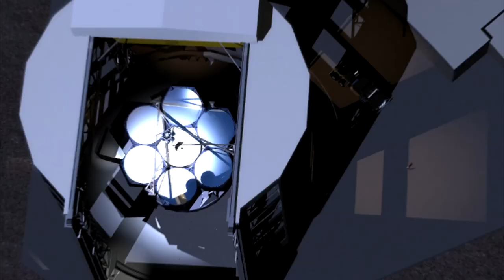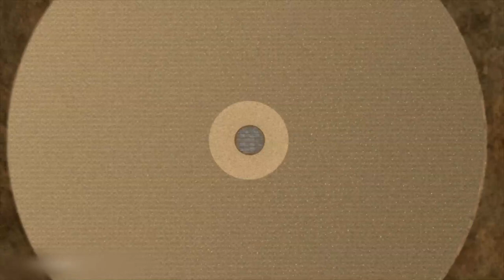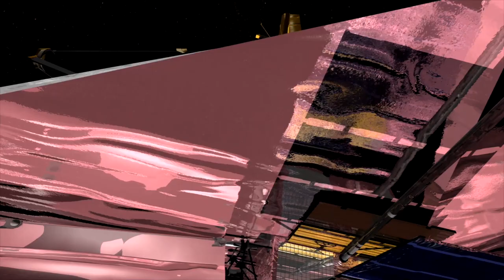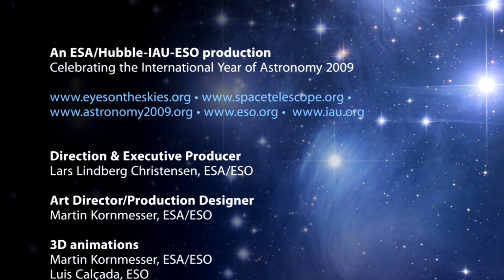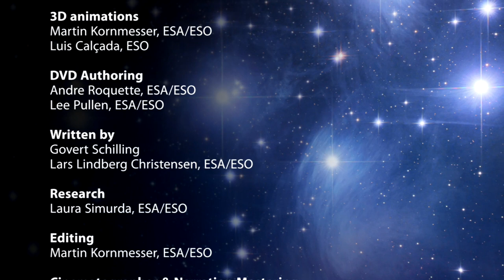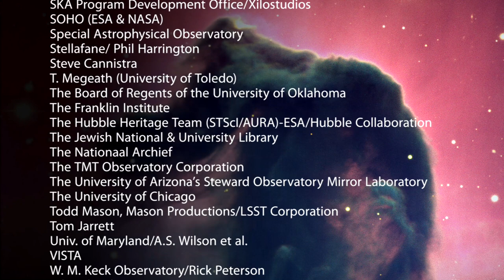Revealing Cosmic Wonders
... "Eyes On The Skies (Chapter 7): What's Next - Revealing Cosmic Wonders" - The International Astronomical Union's book and movie celebrating the 400th anniversary of the telescope.

7. What's Next? Bigger and more sensitive telescopes will always be on the astronomers' wish list. New projects are on the drawing board, both in space and on the ground. What kind of cosmic wonders will be revealed by the next generation of telescopes?

The "Eyes On The Skies" movie explores the many facets of the telescope - the historical development, the scientific importance, the technological breakthroughs, and also the people behind this ground-breaking invention, their triumphs and failures. It is presented by Dr. J, aka Dr. Joe Liske, a professional astronomer from the European Southern Observatory (ESO) and host of the Hubblecast video podcast.

"Eyes On The Skies" is an official movie for the International Year of Astronomy 2009 and the International Astronomical Union, produced by ESA/Hubble (the same team as behind the widely distributed movie "Hubble - 15 Years of Discovery").

"Eyes On The Skies" movie credits:

• Direction & Executive Producer: Lars Lindberg Christensen (ESA/ESO)
• Art Director/Production Designer: Martin Kornmesser (ESA/ESO)
• Written by Govert Schilling, Lars Lindberg Christensen (ESA/ESO)
• 3D Animations: Martin Kornmesser (ESA/ESO), Luis Calçada (ESO)
• DVD Authoring: Andre Roquette (ESA/ESO), Lee Pullen (ESA/ESO)
• Research: Laura Simurda (ESA/ESO)
• Editing: Martin Kornmesser (ESA/ESO)
• Cinematographer & Narration Mastering: Peter Rixner
• Soundtrack & Sound Effects: movetwo - Axel Kornmesser & Markus Löffler
• Lead Scientist: Dr. J (Dr. Joe Liske, ESO)
• Technical Support: Lars Holm Nielsen (ESA/ESO), Raquel Yumi Shida (IAU/ESA-ESO), Dirk Essl (ESO)
• IYA2009 Coordination: Pedro Russo & Mariana Barrosa (IAU/ESA-ESO)
• Proof reading: Anne Rhodes
• English Narration: Howard Cooper